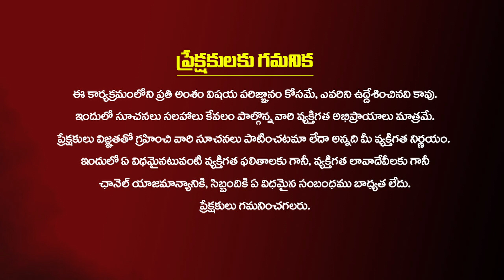AP Public Talk on 2024 Elections | Who will win in Nandigama 2024 Elections? | Kiran TV